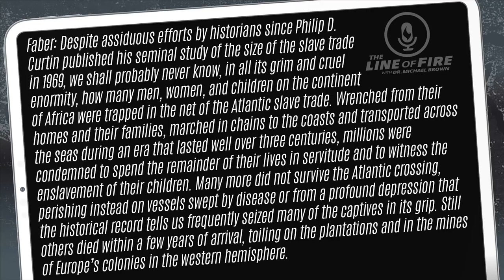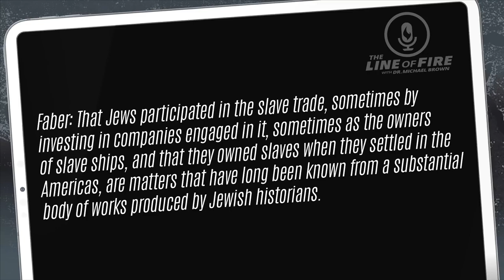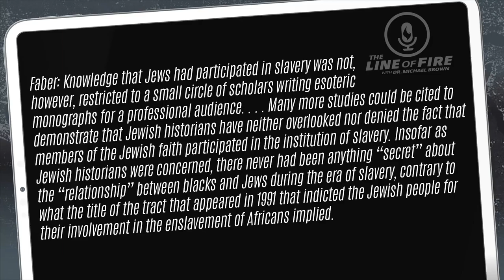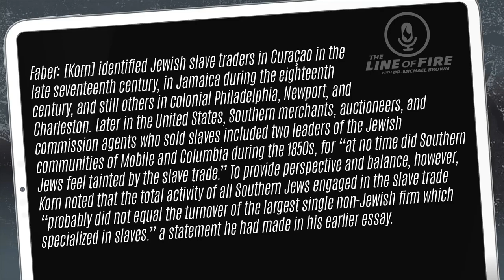The Truth About Jewish Involvement in the Slave Trade